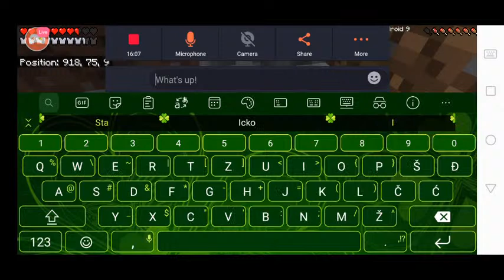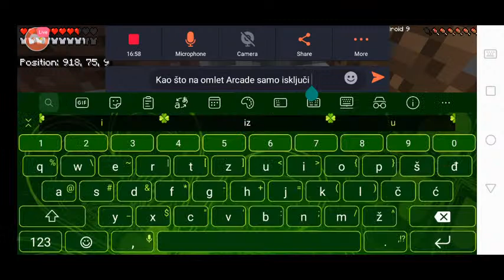Džinovska carot farma / minecraft preživljavanje / live 🛑